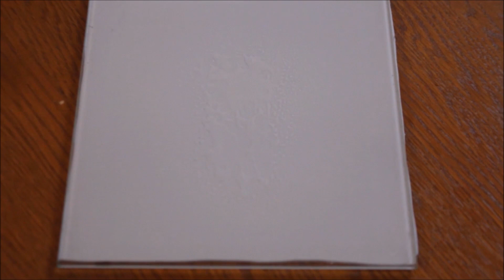3D Printing Tutorial: Best way to clean your Borosilicate Glass Bed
3D Printing Tutorial: Best way to clean your Borosilicate Glass Bed

Borosilicate Glass Bed
Glass Cleaner
Thermal Silicone Pad
Monoprice Maker Ultimate

HAPPY PRINTING EVERYONE!